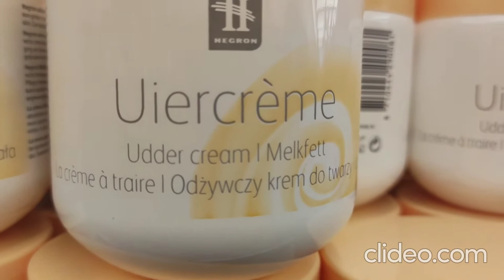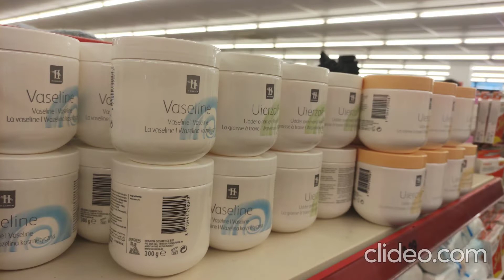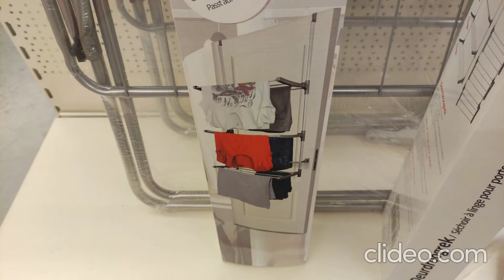A special vlog - decorations and cosmetics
جمعة مباركة على الجميع